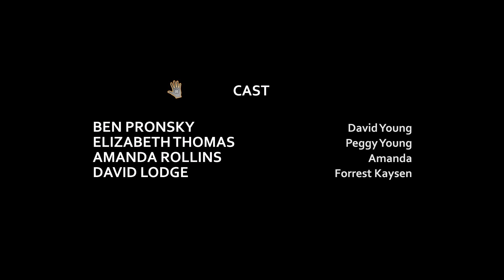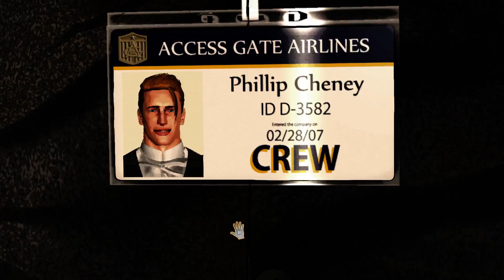DARK DREAMS DON'T DIE - SEASON 1: Part 2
Conan, die Stewardess